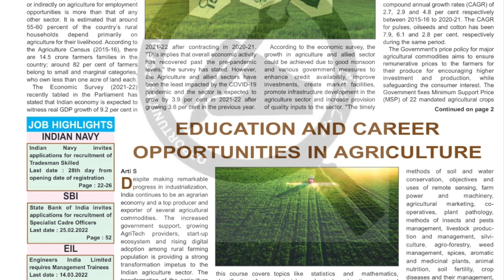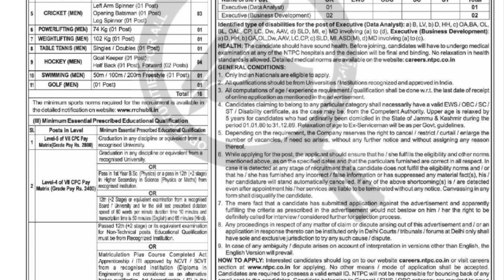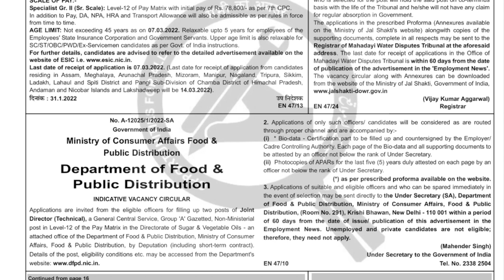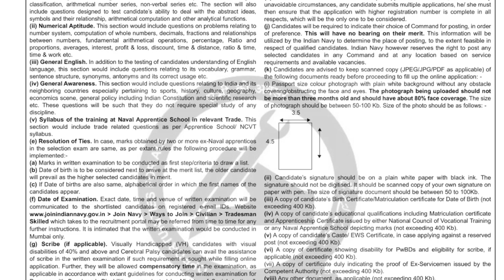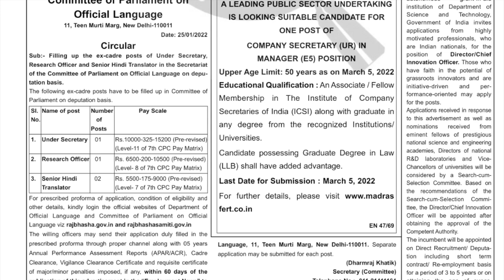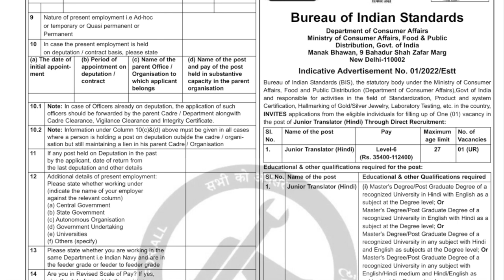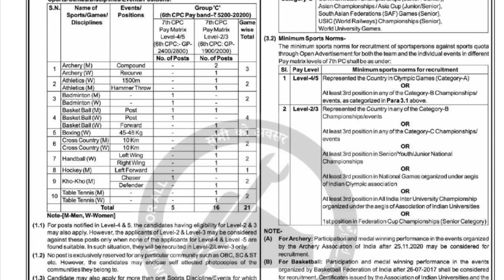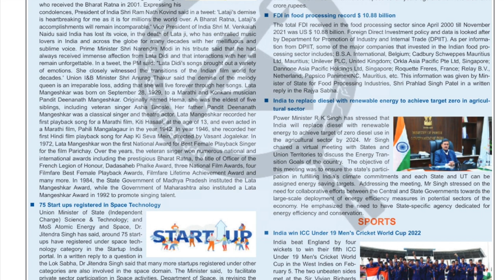Employment News Paper This Week PDF: Feb 2022 2nd Week (19-25) Emp News |रोजगार समाचार |Govt Jobs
Employment News of This Week  19 February 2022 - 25 February 2022: This video will tell you about  upcoming new job opening in Govt Sector published in "Employment news" of this week 19 February 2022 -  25 February 2022.